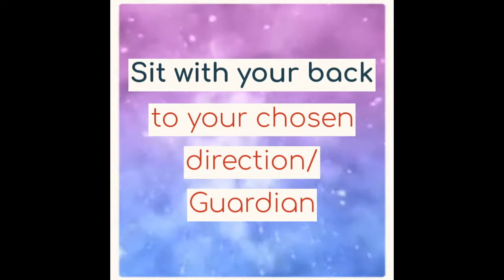August Guardian Meditation 2020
Use this meditation from August 8 - September 7, 2020
Sit with your back to your Guardian of Destiny direction and ask/command them to assist with reaching your goals. Use as often as you wish throughout this month.
August Guardian Locations are identical to their yearly 2020 location so doubled strength

North: Tortoise
Northeast: Tiger
East: Harmony
Southeast: Moon
South: Snake
Southwest: Chief
West: Heaven
Northwest: Earth